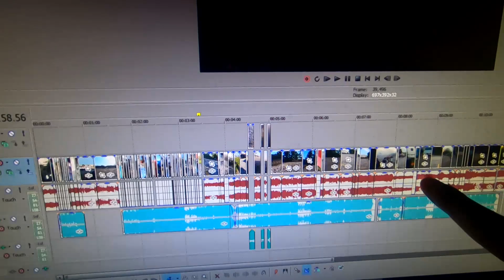Cleveland Sends IT at The Captains Lot!! (800hp Hellcat)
This Channel is about my life and mostly cars. Me learning what the heck I'm doing and having the time of my life! Thank you so much for Adam LZ for all of his support and his fans support so far! It's been crazy! Also Alberto Big Boost your amazingly chill thanks for being so nice!